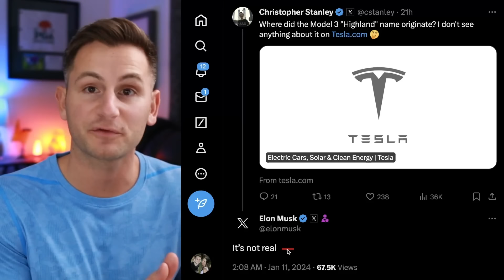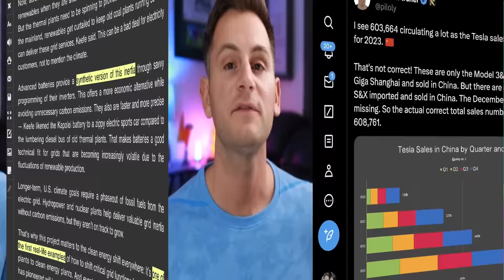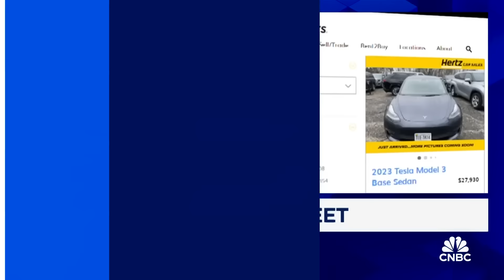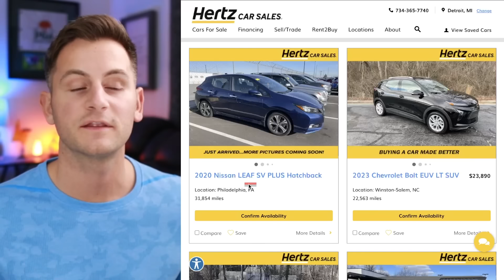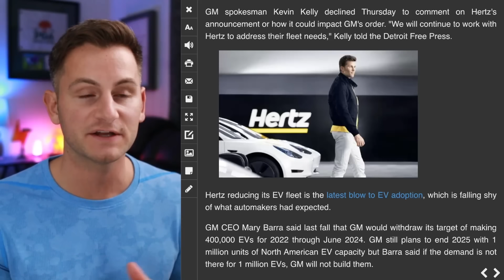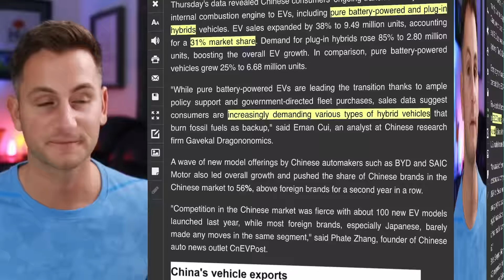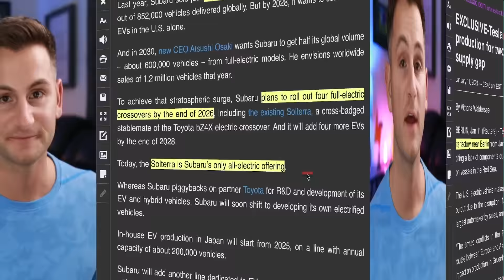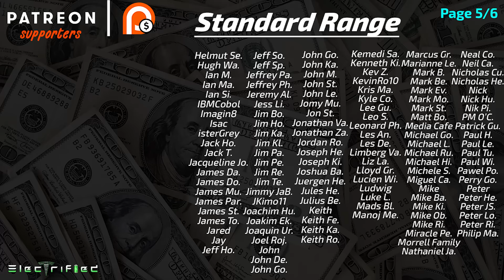The Real Reason Hertz Is Selling Tesla's / Cybertruck Deliveries Expand / Berlin Production Pause ⚡️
00:00 - Tesla PSA

00:26 - Model 3 Naming

1:05 - Model 3 Problems Australia

2:01 - Tesla's Most Advanced Project

3:19 - Tesla China FUD Beater

3:54 - Cybertruck Deliveries and Performance

5:25 - The Hertz Story

11:11 - Don't Be a Misanthropist

12:35 - Goofy Study

12:57 - Model 3+ Taiwan

13:14 - Fremont Tours Back

13:21 - Waymo Expansion

13:55 - Tesla Pay Increase

14:29 - Chinese EV Share 2023

14:49 - Mercedes EV Sales

15:09 - Tesla vs. Audi

15:31 - Lucid Q4

16:19 - Oh Boy

16:45 - Subaru's Plans to Leapfrog

17:29 - Tesla Suspends Production

18:30 - Tesla SuC Diner Progress